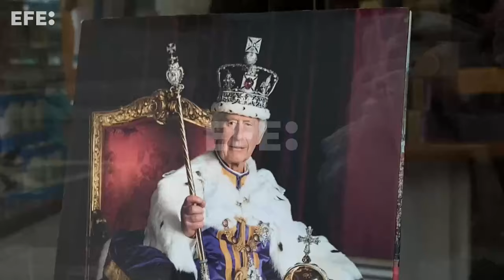Carlos III retomará el martes la actividad pública tras su tratamiento contra el cáncer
Londres (Reino Unido), 26 abr (EFE).- El rey de Inglaterra, Carlos III, regresará el próximo martes 30 de abril a sus compromisos públicos tras un "periodo de tratamiento y recuperación" por el cáncer que padece, según informó este viernes el palacio de Buckingham.